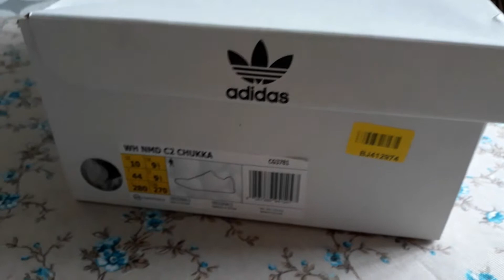Adidas WH NMD C2 CHUKKA short check